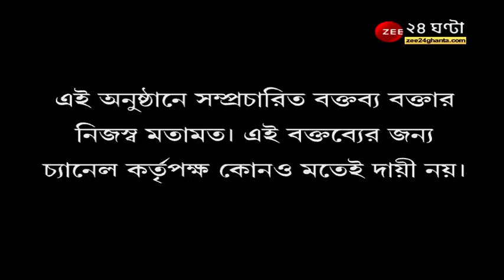Crossfire: সঠিক চিত্রনাট্য তৈরি করতে পারেনি TMC: Manikanchan Paul | সনাতন কাণ্ডে দেবাঞ্জনের ছায়া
Crossfire: সনাতন কাণ্ডে দেবাঞ্জনের ছায়া, ভুয়ো আধিকারিকের সাথে BJP যোগ, সরব TMC; Mamata Banerjee র অনুপ্রেরণায় পশ্চিমবাংলায় এখন "Go As You Like" প্রতিযোগিতা চলছে, যার ইচ্ছে হল IAS কিংবা Lawyer সেজে বেরিয়ে পড়ল: Shatarup Ghosh; সঠিক চিত্রনাট্য তৈরি করতে পারেনি TMC: Manikanchan Paul

Moupia Nandy Shatarup Ghosh Debangshu Bhattacharya Manikanchan Paul